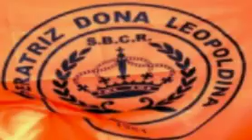Imperatriz Dona Leopoldina 2017 - Samba Oficial (Versão Concorrente)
Compositores: Arilson Trindade, Juliano Centeno, Leandro da Águia, Rico Bernardes, Claudinho, J. Lopes, Mamau Castro, William Farias e Leandro Almeida
Intérprete: Igor Sorriso

SINGRANDO OS MARES
NO BALANÇO DOS TUMBEIROS
O NEGRO EM SEU DESTINO AQUI CHEGOU
NO BATISMO DO TAMBOR
A LUTA PELA LIBERDADE
MÃE ÁFRICA, JÁ TÃO DISTANTE
UM HORIZONTE DE SAUDADE
DO SACRAMENTO ÀS LÁGRIMAS DE SAL
FLORESCE NESSE SOLO A CORAGEM
TEM NO QUILOMBO O CLAMOR DE IGUALDADE

FORTE, AGUERRIDO E BRAVO!
TENHO ORGULHO, VIRTUDE E RAÍZ
ALMA VALENTE! NEGRO GAÚCHO!
UM VENCEDOR, EU SOU IMPERATRIZ

LANCEIROS, HERÓIS DA DIGNIDADE
HONRA...NA REVOLUÇÃO, A LEALDADE
SABEDORIA NO LEGADO CULTURAL
TEMPERO DA GINGA, A CRENÇA ANCESTRAL
FOLCLORE TEM MAGIA
LINGUAGEM SINGULAR EM PRIMAZIA
NA ARTE REAFIRMA O VALOR
VESTE COLORIDO ENFEITA A VIDA
NAS FESTAS, FAZ ECOAR UM CANTO EM DEVOÇÃO

BRILHA NA COR DA NOITE, ME FASCINA
LUZ DE IFÉ, É TEU LARANJA AMADA LEOPOLDINA!

GIRA COROA, QUERO VER GIRAR
IMPERATRIZ A NEGRITUDE A EXALTAR
FIRMA O BATUQUE DE NOVO
SOU LEOPOLDINA A ALEGRIA DO POVO